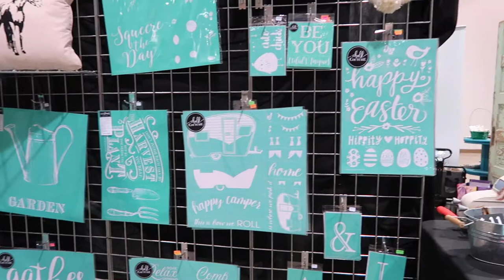Fast-pitch softball game | Our Gray House Vlogs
📷 Equipment used:
Iphone 6+